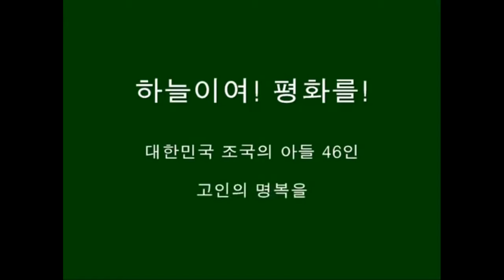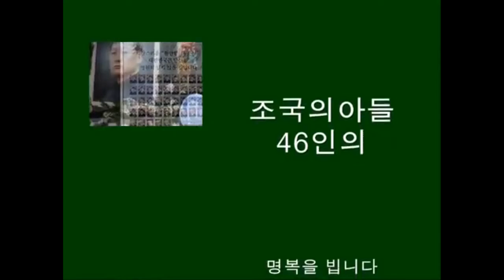애국가수 한명호